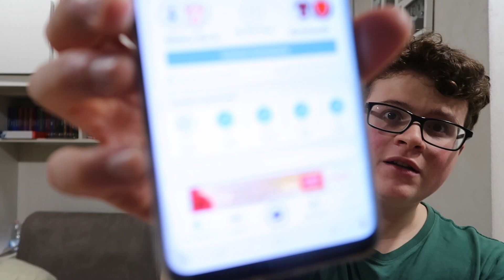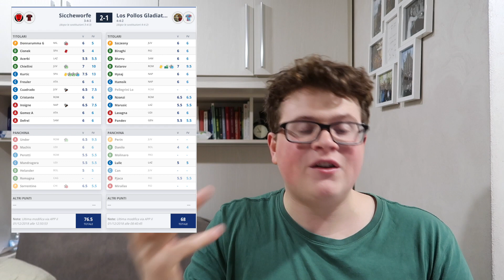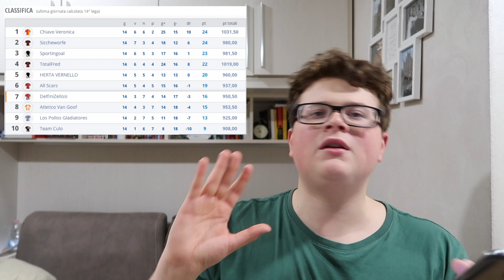🏆⚽️👏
SONO PRIMO AL FANTACALCIO! Che bello!!!